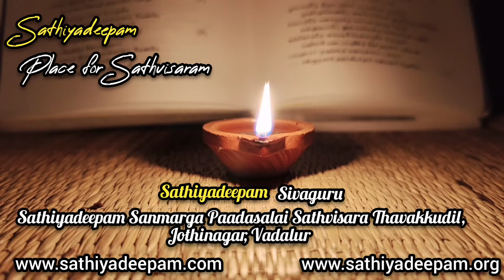நமது உயிரையும் கடவுள் படைக்கவில்லை. இப்பொழுது இருக்கும் இந்த உடலையும் கடவுள் படைக்கவிலலை | vallalar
படைப்பில் உள்ள இரகசியம். நமது உயிரையும் கடவுள் படைக்கவில்லை. இப்பொழுது இருக்கும் இந்த உடலையும் கடவுள் படைக்கவில்லை